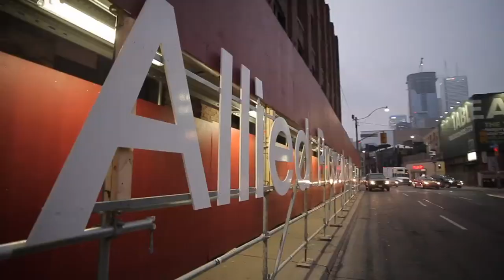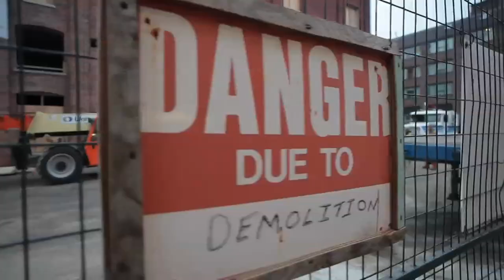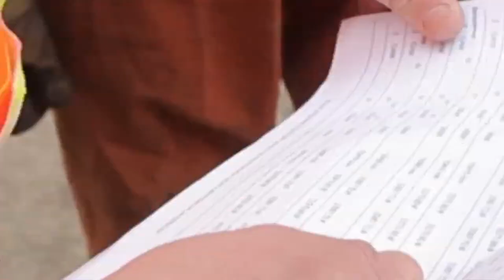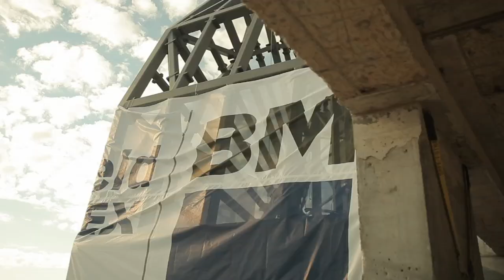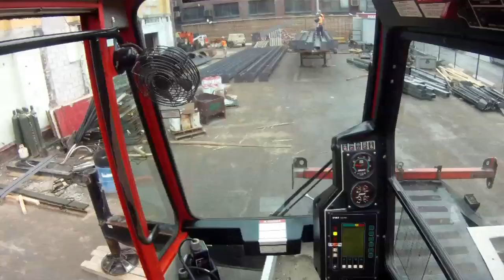"HIGH STEEL" - Pilot - Positive Productions Inc.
This high adrenaline pilot showcases a family run steel business.